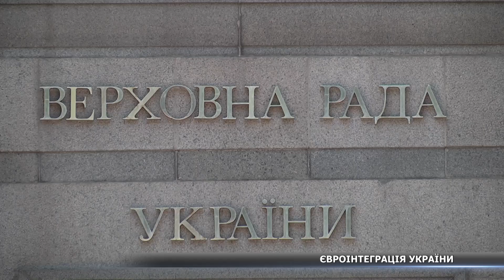«Українці вже показали Європі, що заслуговують бути в ЄС»,- нардеп Ігор Васильєв про євроінтеграцію